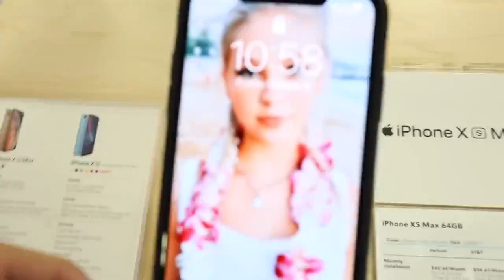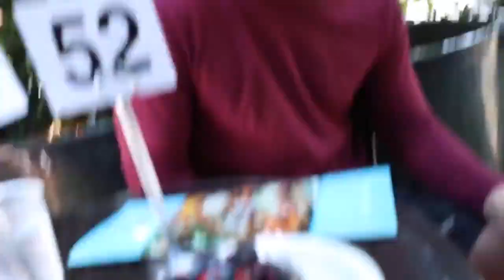Jordan Beau! WE'RE MOVING IN TOGETHER!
Look! Jordan Beau!